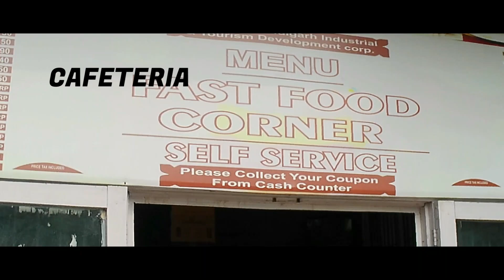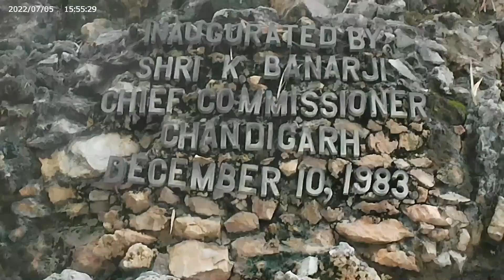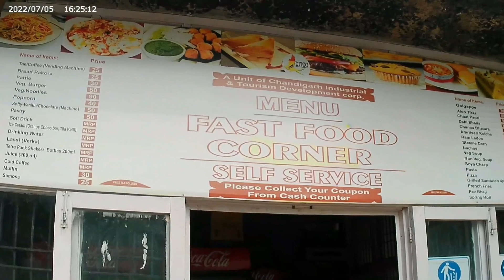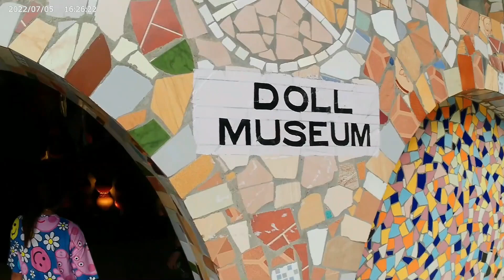Rock Garden Chandigarh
its a tourist place located in sector 1 chandigarh , entry timing is 9am to 6 pm
Ticket price- Adults  30Rs
                      children  10Rs